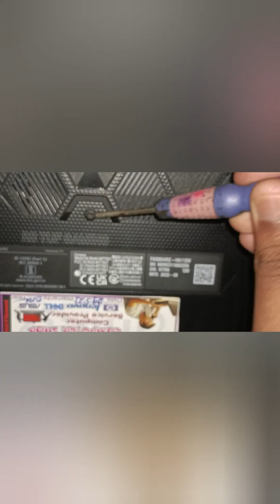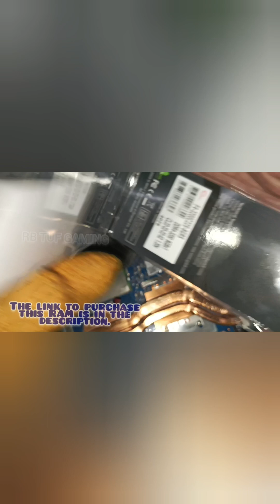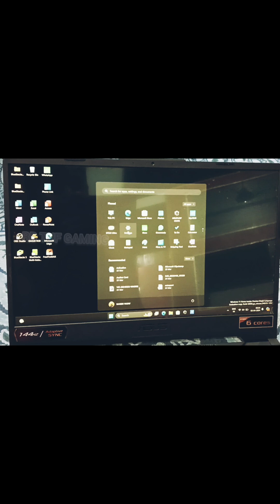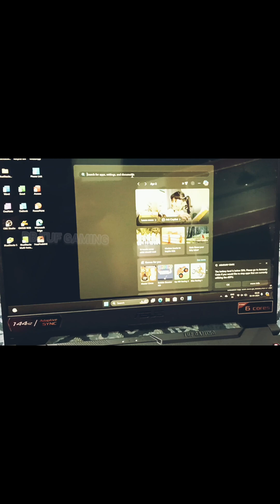Upgrading (X8 Ram) On My Asus TUF 2021 Variant Laptop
Best buy links of Ram:-
(Amazon)G.SKILL Ripjaws SO-DIMM 8GB (1 * 8GB) DDR4 3200MHz CL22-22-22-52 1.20V Laptop Memory RAM - F4-3200C22S-8GRS

(Flipkart)Take a look at this G.Skill Ripjaws DDR4 8 GB (Single Channel) Laptop SDRAM (F4-3200C22S-8GRS - 1*8GB 3200 MHz Laptop RAM) on Flipkart

Take a look at this uttking 25 in 1 Portable Pocket Screw driver Combination Screwdriver Set on Flipkart